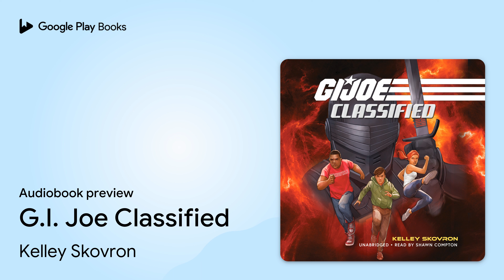G.I. Joe Classified by Kelley Skovron · Audiobook preview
G.I. Joe Classified
Authored by Kelley Skovron
Narrated by Shawn Compton

0:00 Intro
0:03 Chapter 1: A Real American Town
5:03 Outro

BOOK DESCRIPTION

Deadly technology, missing students, and a secret organization of ninjas come together in this propulsive story set in the world of G.I. Joe.

When Stan’s mom gets the job offer of a lifetime at a cutting-edge tech company, Stan packs his bags and exchanges Chicago for Springfield, home to DeCobray Industries.

Saying goodbye to big-city life is only the first challenge Stan faces in moving to Springfield, a town that’s eerily under the thumb of his mother’s powerful employer. DeCobray has its hand in everything, including the Lyre XR augmented reality headsets that Stan and his fellow students at Springfield Academy are asked to beta test.

At first Stan loves his headset—data on his classmates is at his fingertips, and the Lyre’s custom filters make school sort of fun—but then he meets Scarlett, Ichi no Zoro-me, and Julien, and his new friends show him there’s a lot more going on behind DeCobray’s flashy tech. When several kids go missing at school, Stan and his friends set out to uncover the truth behind the devices. But the further they dig, the more sinister the conspiracy at the heart of their town appears ...

This propulsive series starter is a heart-pounding thrill ride from start to finish, perfect for fans of G.I. Joe and action-adventure stories alike.

Kelley Skovron is the author of Hacker’s Key,The Ghost of Drowned Meadow, and the G.I. Joe Classified series for kids, as well as books for teens and adults. They live just outside Washington, DC, with a cat, a dog, and a teenager, so there’s never a dull moment. Find them online at KelleySkovron.com.

Shawn Compton is a professional voice actor and audiobook narrator. He is also a seventeen-year veteran of the Air Force, and has a strong creative background from which to draw inspiration for his narration.

AUDIOBOOK DETAILS

Language: English
Publisher: Blackstone Publishing
Published on: June 27, 2023
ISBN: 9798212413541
Duration: 4 hr, 49 min
Genres: Juvenile Fiction / Action & Adventure / General, Juvenile Fiction / Media Tie-In